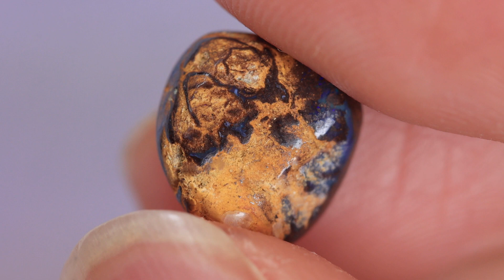GENUINE LIGHTNING RIDGE OPAL GEMSTONE AUSTRALIA BY KUCINA OPALS